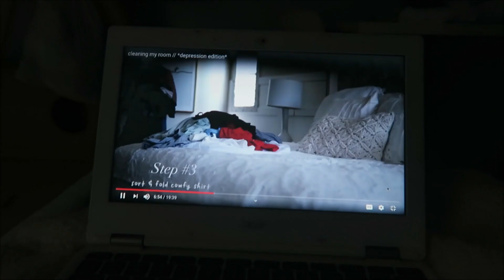Aubrey's Clean with me: Its disgusting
We are a family of 6 living in the South!  We love to travel...mainly to Disney!  We also love our family fun...Our motto is work smarter not harder!  We work hard so we can play hard! I am a paraprofessional as well as a Travel Agent and Scentsy Consultant.

Thinking of planning a Disney Vacation, Universal Vacation, Cruise or All Inclusive Vaca?  I am a travel planner with Starstuff Travel and would love to help!